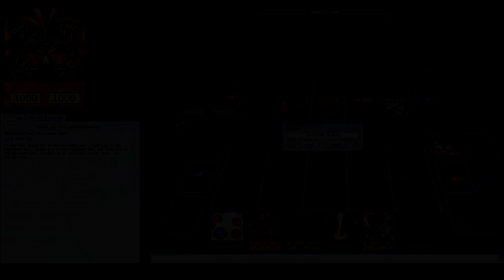YUGIOH CHALLENGE DUEL! - Things get Weird...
YUGIOH CHALLENGE DUEL! - Things get Weird... /w Xylophoney

» Snapchat ➜ XyloSnaps